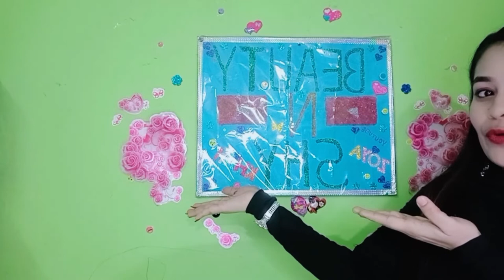MY CHANNEL GOT HACK, A SHORT VIDEOS ,BIG BAD NEWS FOR ALL MY YOUTUBE FAM |Beauty n shy)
LET'S CONECT WITH ME

Copyright :-

Guyz, if you want me to make any special video, or if you have any queries plz give a comment in the comments section or you can even mail me at for the requested video which u want me to upload in my channel. I will try my best to upload the requested video the within a week.

Till Then,
By Guyz
XOXO